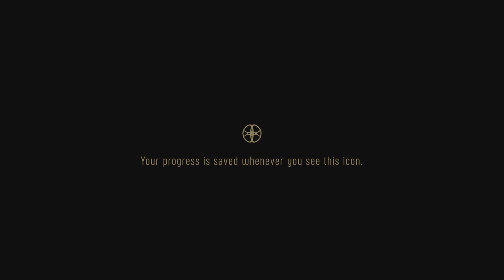Treasure Hunter Simulator_20221003150442